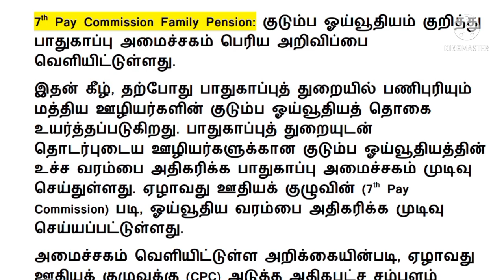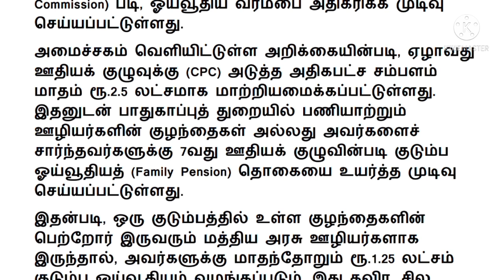7th pay commission/ மத்திய ஊழியர்களுக்கு பாதுகாப்பு அமைச்சகம் அறிவித்த பெரிய அறிவிப்பு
7th pay commission/ மத்திய ஊழியர்களுக்கு பாதுகாப்பு அமைச்சகம் அறிவித்த பெரிய அறிவிப்பு